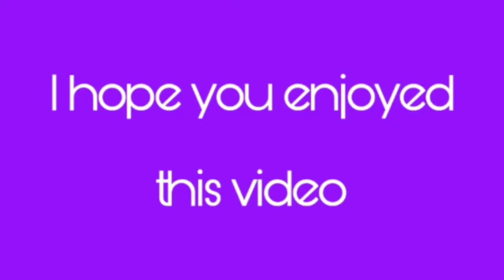✔BLOWING UP 1000 TNTs IN MCPE🔥🔥 | Pixel Cluster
In this video we will be blowing 1000 TNTs in minecraft pocket edition!!!
you can fill TNTs by /fill command
A lot of lag but it was worth it in the end. hahaha!
🔹Bio :- Hey guys. Pixel cluster here!!!
and welcome to another video,on this channel .here youu find amazing gameplays of various games . you can also suggest yoir favorite game in comment box
➡music used in this video:
Hope you enjoyed this video